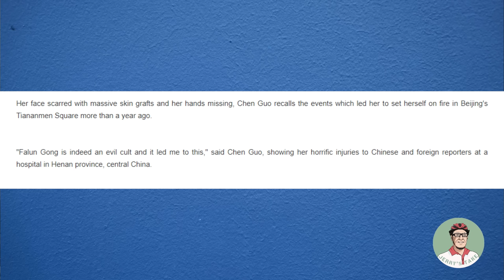If China has religious freedom, why is falungong banned?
It's a good question - mostly it's answered in a few words: Falungong is not a religion